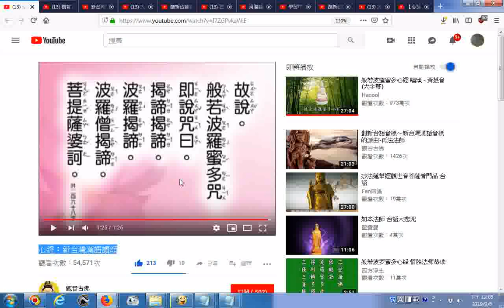推薦影片 心經：新台灣漢語讀誦 大神咒 台語拼音法免費傳授請聯絡gbf0619@gmail com